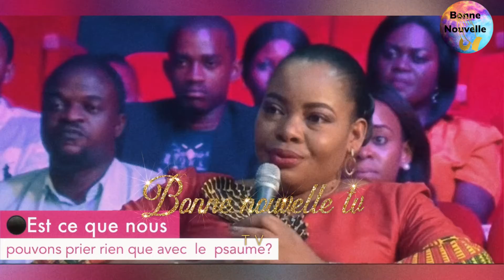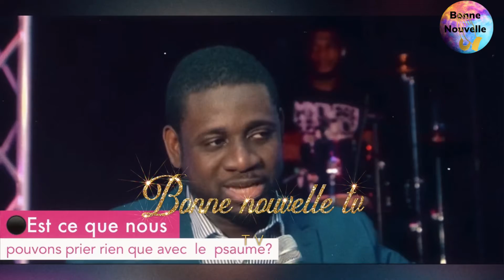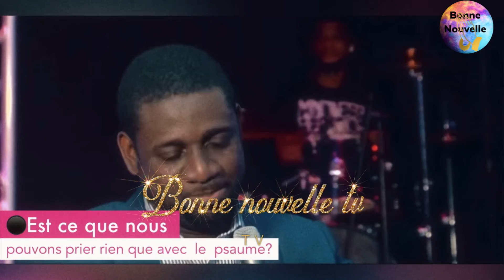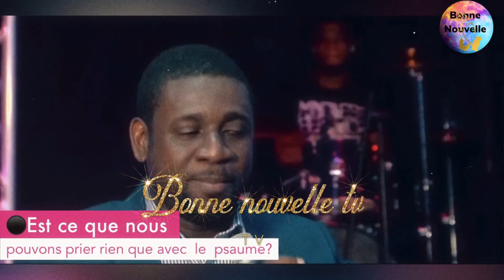🌗Est ce que nous pouvons prier rien que avec le psaume